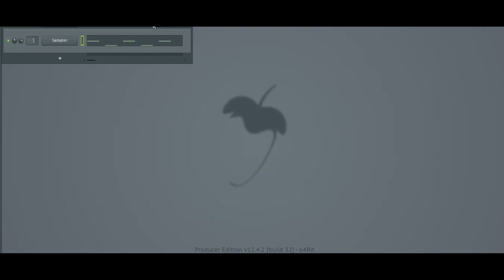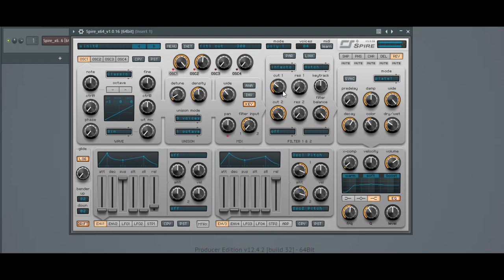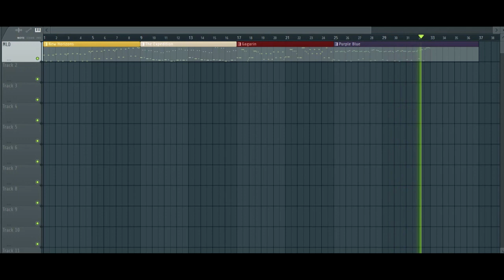FL Studio Tutorials - How To Make Drill Progressive Trance Lead (New Horiznons) in Spire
Вот и урок как запилить Дриль лид из прогресив транса аля "New Horizons" by Jorn van Deynhoven для ASOT 650 Anthem.

Так же наиграл The Expedition, Gagarin и мой Purple Blue.